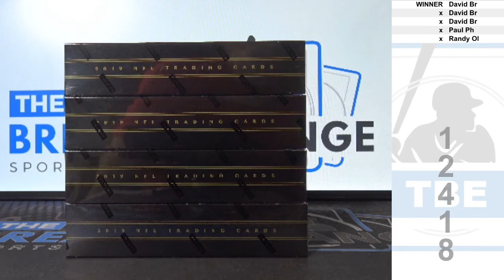RAZZ - 1974 Topps Carlton Fisk (Break ID: 12418)